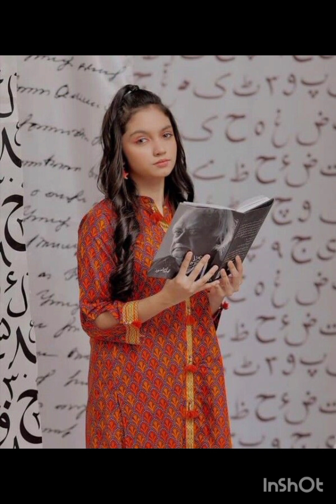Aina Asif the rising star dress designs ideas ""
your curious ""
dress design
aina asif dress designs design dress
aina asif dress design
dress design idea
pakistani actress dresses ideas
aina asif dress
dress design 2022
baby mirror dress design
latest baby dress design